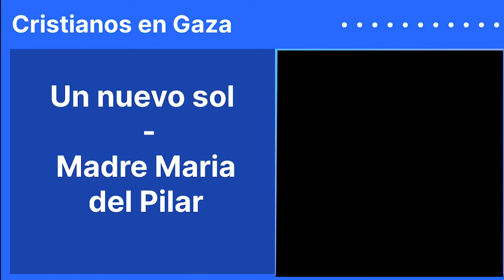Un nuevo sol [29 may] – Cristianos en Gaza - Madre Maria del Pilar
En esta actualización compartimos desde Gaza la reflexión de la Madre Maria del Pilar. Continuemos rezando por la Paz.

Página para hacer una donación para los cristianos de la Parroquia Sagrada Familia desde cualquier parte del mundo (basta tener una tarjeta de crédito). La donación se hace en dólares.